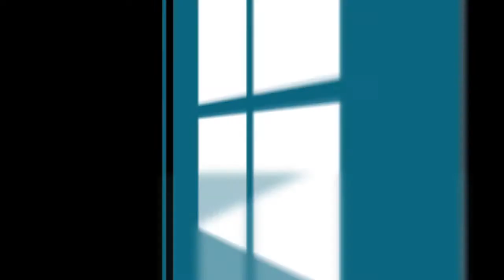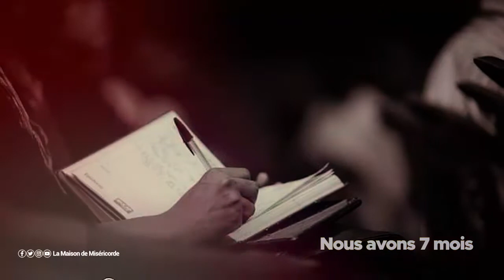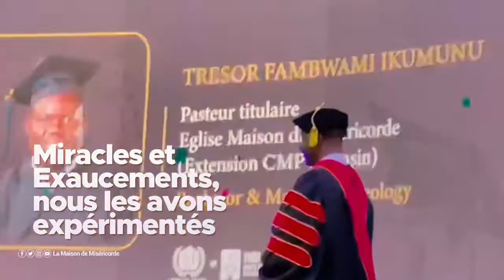Heureux 7 mois d’existence | Home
Aujourd’hui La Maison de Miséricorde, votre maison a 7 mois d’existence,

En 7 mois seulement, les bienfaits de Dieu sont déjà innombrables!

Que dire de plus ? Si ce n’est « MERCI JÉSUS »

Joyeux 7 mois d’existence à nous !